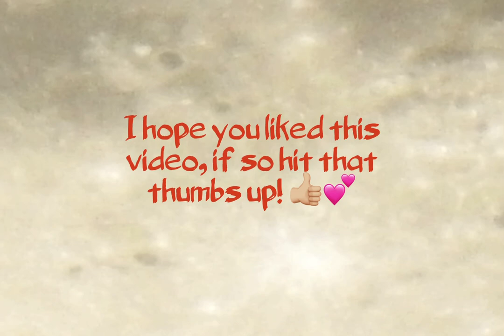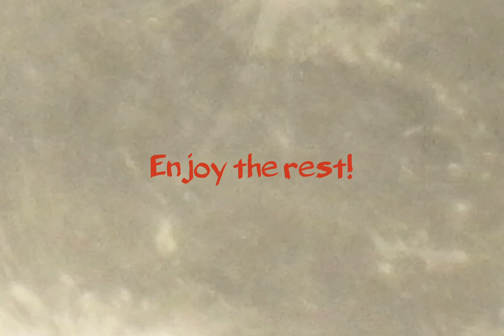A video from a picture of the moon I took.